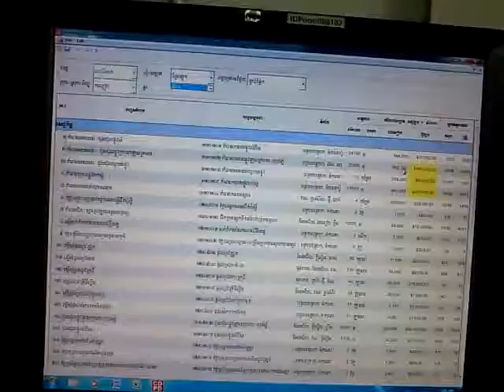October 1, 2013 2:17 PM